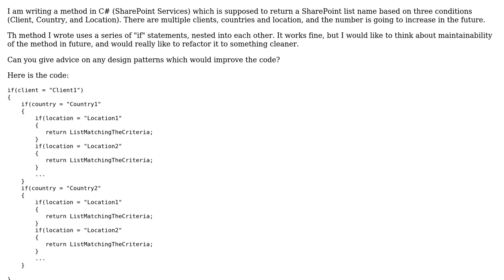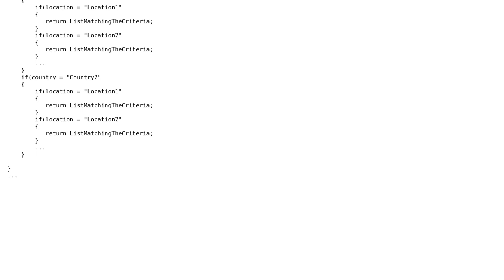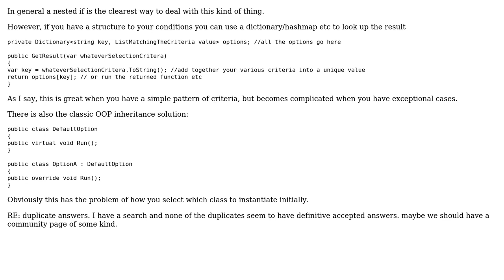Software Engineering: Refactor multiple "if" statements in C#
With thanks & praise to God, and with thanks to the many people who have made this project possible! | Content (except music & images) licensed under CC BY-SA | Music | Images & others | With thanks to user geocodezip user Ewan user Emil Gurbanov and the Stack Exchange Network Trademarks are property of their respective owners. You are responsible for your own actions.